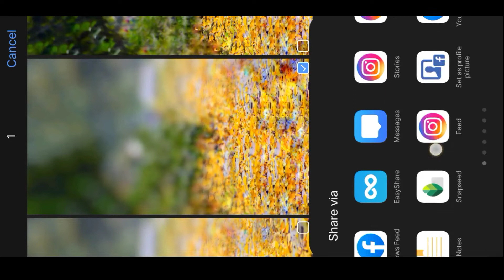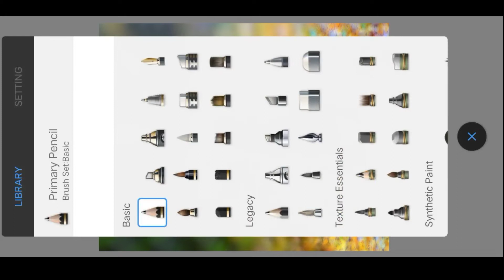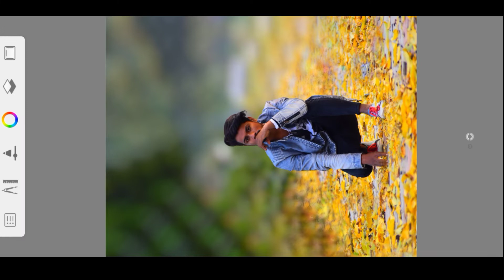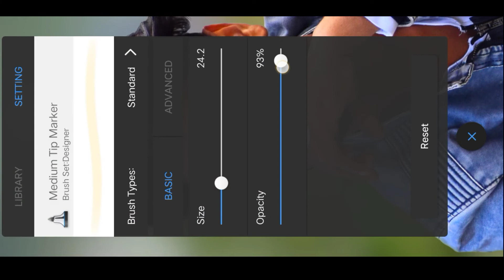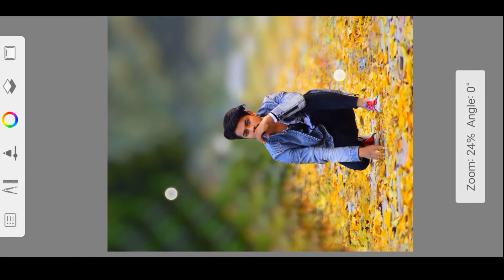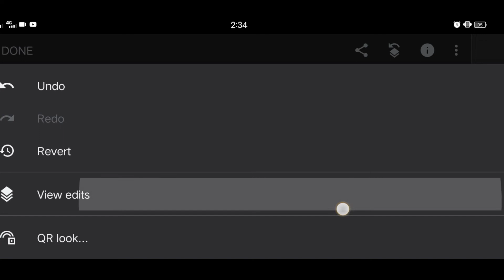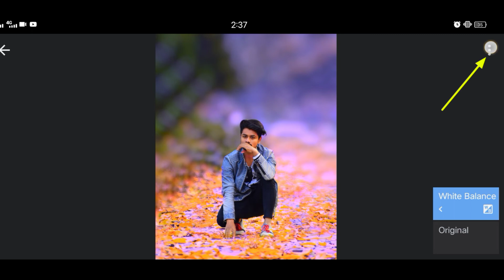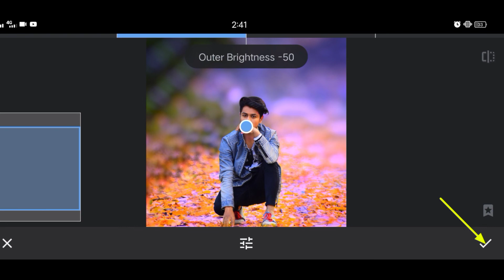snapseed best realistic colour effect editing tricks | photo editing kaise karen background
Andsnapseedphotoediting